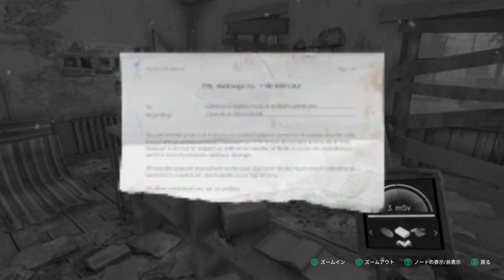【Chernobylite】実況#22 "無能な兵士たち スタン無双"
アーリーアクセス版よりかは賢くなったNAR兵士たち。しかし無能であることに変わりはなく(殴

OS: Windows10 64bit
CPU: Core i7-7700K 4.2GHz
RAM: 16GB
GPU: GTX1080Ti 11GB+Asetek
キャプチャボード: Monsterx u3.0r or AVerMedia Live Gamer 4K GC573
モニター: LGゲーミングモニター 27UL500-W(4K/HDR)
キーボード: K65 RAPIDFIRE Cherry MX Speed RGB COMPACT
マウス: logicool g402
ヘッドセット: Logicool G G933s無線仕様
マウスパッド: Logicool G G240t